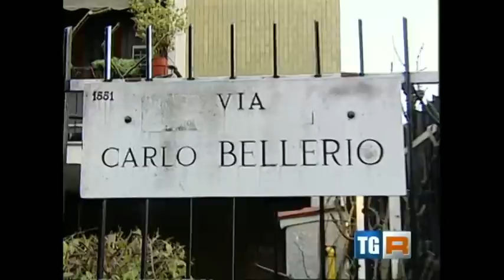"Il rebus Formigoni" servizio TGR Lombardia - 8 gennaio 2013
intervista a Silvana Carcano - candidata presidente M5S Regione Lombardia